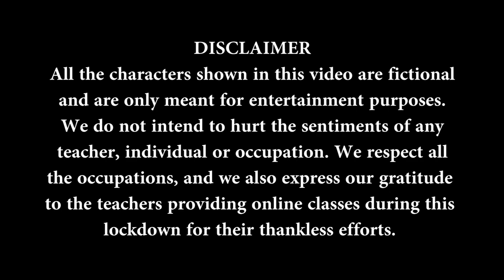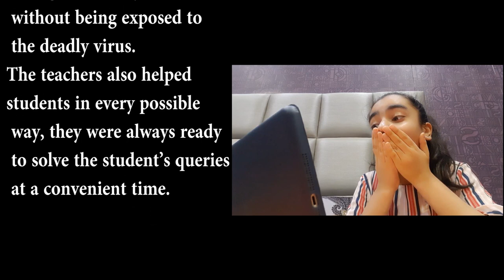Online Classes Aur Students ke Karname | Part 2 | funny online classes | Forever Young With Syna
Online Classes Aur Students ke Karname | Part -1 | funny online classes | Forever Young With Syna

This is a fun take on how classes happen online these days. I am back with another fun dose episode of my series "Online classes aur students ke karname"

Comment karke jarur batana apko part 2 kesa laga??